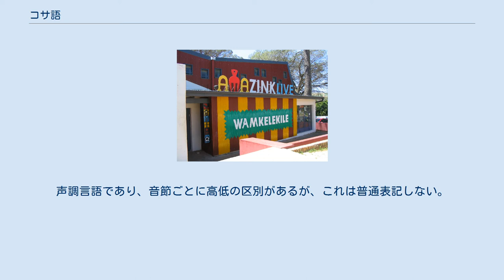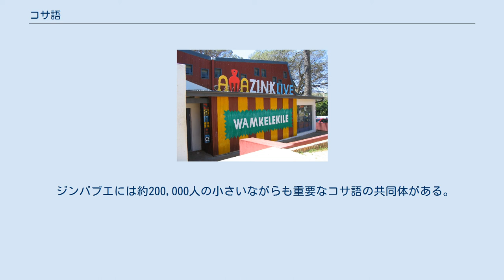コサ語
コサ語（Xhosa コサ語発音: [kǁʰɔ́ːsa] ( 音声ファイル)、コーサ語、ホサ語とも表記する）は南アフリカ共和国の公用語の1つであり、話者数は約790万人、国民の約18%に当たる。
南アフリカではズールー語に次ぎ2番目に多く用いられる土着言語である。
 主に東ケープ州で話される（ズールー語では東ケープ州をKwaXhosa「コサの土地」という）。
また西ケープ州（ケープタウンを含む）やヨハネスブルグでも用いられる。
バントゥー諸語南東グループ（ングニ諸語）に属し、ズールー語などに近い。
吸着音（舌打ち音：コイサン語族に特徴的で、バントゥー諸語では一部にのみ存在する）が顕著な言語である。
これは現在のコーサ人を含む南部アフリカのバントゥー系民族の祖先には、バントゥーに同化させられたコイサンが多いこと、またバントゥーとコイサンの交流も長かったことを示している。
 ローマ字により表記されている。
声調言語であり、音節ごとに高低の区別があるが、これは普通表記しない。
母音は5種類あり、長短の区別があるものの、âを除き普通は表記しない。
また、ズールー語同様に3種類の吸着音はそれぞれc、q、xと書く。
 文法的には膠着語で、接頭辞・接尾辞が語について文法機能を示す。
文法的な名詞クラスがあり、これはほぼ意味に関係した分類（たとえば「人」「親族」「動物」「植物」「物」「抽象観念」など）である。
 南アフリカにおけるコサ語の分布：コサ語を家庭内言語とする話者の人口密度 「 1 /km² 1–3 /km² 3–10 /km² 10–30 /km² 30–100 /km² 100–300 /km² 300–1000 /km² 1000–3000 /km² 」 3000 /km² アフリカーンス語、英語、コサ語の3言語の行政庁舎の看板 コサ語の訪問者を歓迎するカヤマンディの劇場レストランAmaZinkの看板 コサ語は南アフリカで最も広く分布しているアフリカ土着の言語だが、最も話されている言語はズールー語である。
コサ語は南アフリカ全域で二番目に多い家庭内言語である。
2003年現在、約530万人のコサ語話者の多くが東ケープ州に居住し、西ケープ州(約200万人)、ハウテン州(671,045人)、フリーステイト州(246,192人)、クワズール・ナタール州(219,826人)、北西州(214,461人)、ムプマランガ州 (46,553人)、北ケープ州(51,228人)、リンポポ州(14,225人)と続く。
 ジンバブエには約200,000人の小さいながらも重要なコサ語の共同体がある。
 また、レソトのクティング県にもコサ語話者の18,000人の小さな共同体がある。